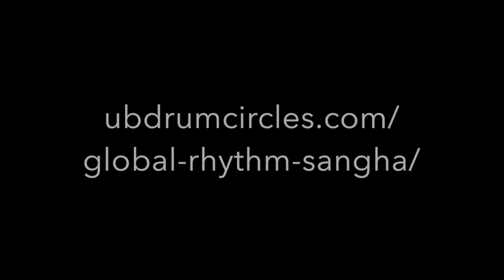Global Rhythm Sangha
Join the Pulse of World Drumming, Healing, Spirituality & Bliss!
For only $33/month, join the 2020 Global Rhythm Sangha ONLINE and enjoy monthly calls with world masters, cultural rhythm,  ceremonies, healing and a world-wide community of support.

Hosted by Christine Stevens, founder of UpBeat Drum Circles
Misty Tomasino, UpBeat Drum Circles assistant

Learn more or JOIN now